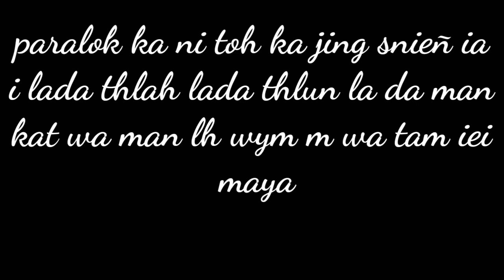wym em wa tam iei maya short videos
producers
iaryntih channel
Director Mr K.S.L.R
Artist
mr Daiarap sten
mrs.iowluti lapasam
miss Arriki marang
Mr kynsailang